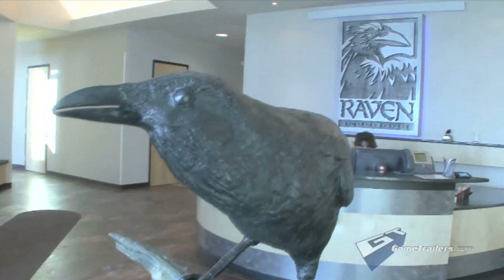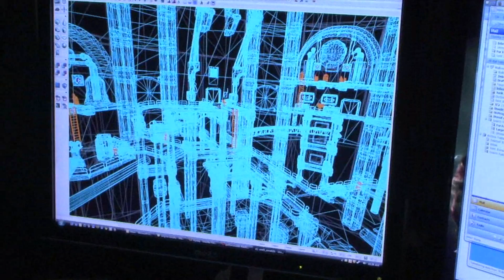X Men Origins: Wolverine - Exclusive Behind the Scenes [HD]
Platforms: PC, PS2, PSP, DS, XBOX360, PS3, WII